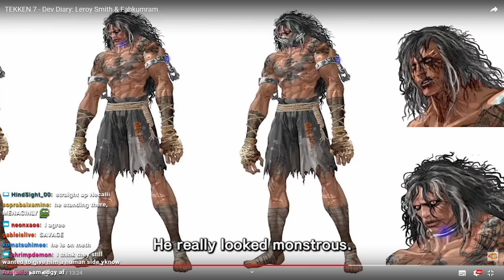TMM Reacts To Tekken Behind The Scenes Leroy & Fahk Design Video